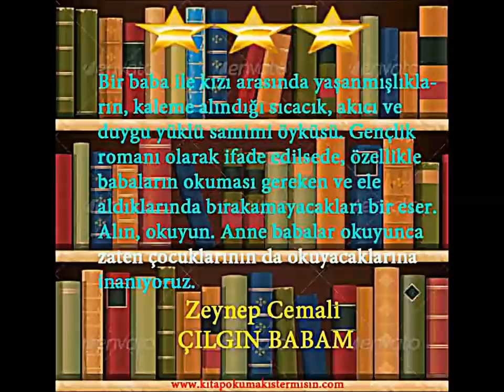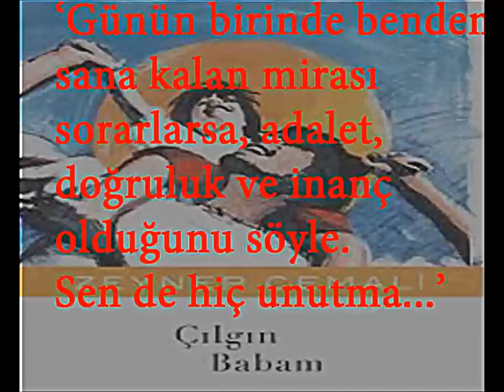Zeynep Cemali-Çılgın Babam / Benden sana kalan mirasın adalet, doğruluk ve inanç olduğunu söyle.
ÇILGIN BABAM - Zeynep Cemali / Otobiyografik Öykü
Sıcacık bir öykü derler ya işte bu kitap için doğru bir tanımlama. Kim demiş bu kitap için çocuk / gençlik kitabı diye! Anne babaların, özellikle babaların bu kitabı okuyup, yola öyle devam etmelerini öneririz.
Bir baba, gerçek bir baba tarihe işte böyle güzel not düşebilirdi. O çocukluğunu doya doya yaşayan biri de böyle güzel eserler yazabilirdi. Zeynep Cemali´nin artık yazamayacağını bildiğimiz için üzgünüz. Umarız cennette o ‘Çılgın Baba´ ile birlikte çılgınlıklarına devam ediyordur. Handan hanım, ne yapıyor acaba?
Kitabı öneren arkadaşımıza en içten teşekkürlerimizi buradan bir kez daha sunuyoruz. Öneri olmasa idi böyle güzel bir kitapla hiçbir zaman tanışamayacaktık belki de.
Okuma alışkanlığı kazandıracak, ebeveyn çocuk ilişkilerine esin kaynağı olacak, uzun yıllar sonra dahi okunacak bir kitap. Okuyun, çocuklarınıza da okutun deriz. javascript:ntrTemp(); ve javascript:ntrTemp(); adreslerine ulaşırsanız bir çok okurun kısa kısa yorumları size biraz daha ayrıntılı fikir verecektir.
Tanıtım Bülteninden:
Kapalıçarşı´nın kalabalığında babasıyla ıslığıma gel oyununu oynarken Zeynep henüz altı yaşındaydı. On yaşında artist olmaya karar verdi ve babasının film şirketinin Beyoğlu´ndaki ofisinde çalışmaya başladı. On bir yaşında, babasıyla birlikte yazlık sinema işletiyordu. Babasının Anadolu gezilerine eşlik etmeye başladığındaysa, on iki yaşındaydı. Baba kız sıkı dosttular!..

Çocuk edebiyatımızın güçlü öykü yazarı Zeynep Cemali bu kez İstanbul´da geçen birbirinden ilginç çocukluk anılarını aktarıyor. Yazarın tarih sırasıyla kaleme aldığı öykülerdeki, her çocuğun hayranlıkla bağlanacağı, sürprizlerle dolu, sıradışı baba karakteri, usta bir öykücü olan Cemali´nin tüm yaşamını biçimlemiş. Her yaştan insanın severek okuyacağı bu kitabı, baştan sona ya da tek tek öyküler halinde okumak mümkün.
Böylesine çılgın, böylesine arkadaş bir babayı kim istemez!

Çocuklar kadar eğitimciler tarafından da sevilen, kitapları pek çok baskı yapan Zeynep Cemali son kitabında, 1950li yıllar İstanbul´unda geçen çocukluk anılarını aktarıyor. Günışığı Kitaplığının çocuk edebiyatımıza tanıttığı güçlü öykü yazarı Cemalinin tarih sırasıyla kaleme aldığı öykülerin ana karakteri baba. Her çocuğun hayranlıkla bağlanacağı, sürprizlerle dolu, sıra dışı baba karakteri, Cemalinin tüm yaşamını biçimlemiş. Kitap, özellikle çocukların okuma gereksinimlerini dikkate alan kurgusu sayesinde baştan sona ya da tek tek öyküler halinde okunabiliyor. Hepsi birbirinden ilginç bu çocukluk öykülerini her yaştan insan severek okuyacak.
Biz gelecek nesillerimize bırakmak üzere kütüphanemizi kuruyoruz. Arşivimizdeki tüm eserleri tavsiye üzerine okuduk. Sizden de, okuyup beğendiğiniz, önereceğiniz kitap isimlerini bekliyoruz..